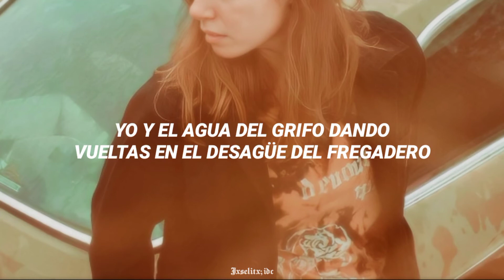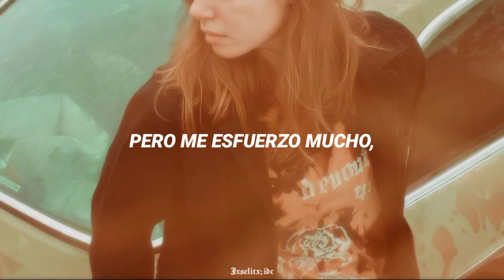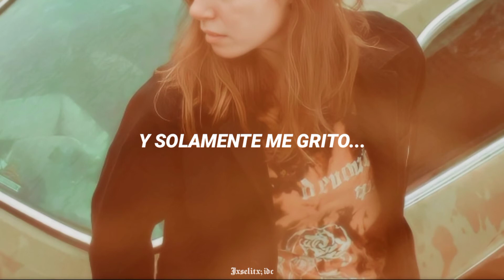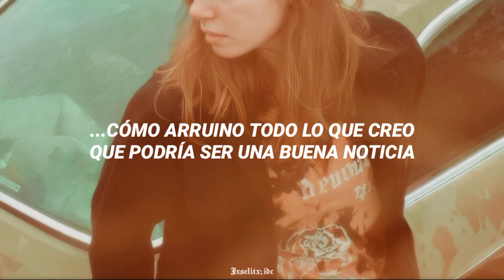Julien Baker - Good News [Sub. Español]